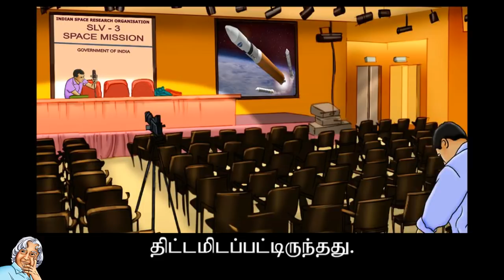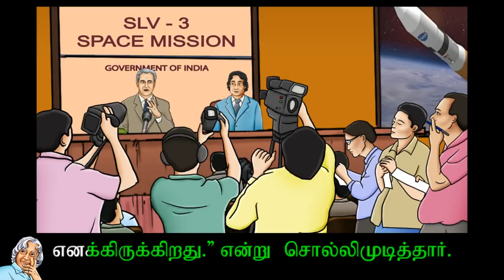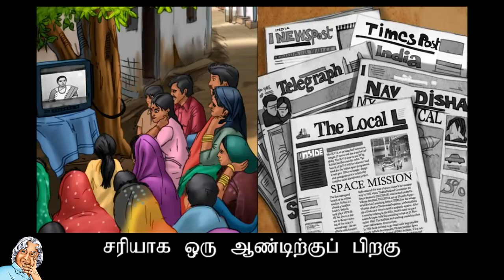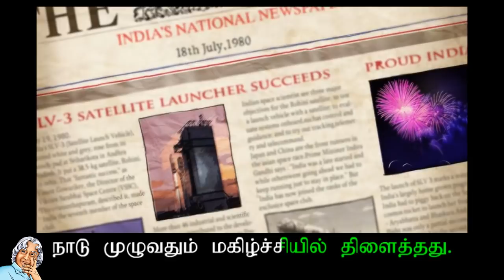அப்துல் கலாம் (தோல்வியைத் தொடர்ந்த வெற்றி) : வசனவரிகளுடன் தமிழ் அறிவோம் - சிறுவர்களுக்கான கதை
Kalam and his team take the space programme to new heights by launching India's first satellite into orbit.

தோல்வியைத் தொடர்ந்த வெற்றி
ஏழு ஆண்டுகளின் கடின உழைப்பு!
இன்னும் சில வினாடிகளில்
செயற்கைக்கோள்; ஏவப்பட்டுவிடும்.
அச்சம், ஆர்வம், சந்தோஷம் என
அத்தனை உணர்வுகளும் கலந்த ஒரு
எதிர்பார்ப்புடன் காத்திருந்தது எனது குழு.
எஸ்.எல்.வி.3 இந்தியாவின் முதல்
~செயற்கைக்கோள் ஏவும் வாகனம்|
தயார் நிலையில் இருந்தது.
கீழ்நோக்கு எண்ணிக்கை துவங்கிவிட்டது.
டென், நையன், எய்;ட், செவென்,
சிக்ஸ், ஃபைவ், ஃபோர்,
த்ரீ, டூ, ஒன், லிப்ட்ஆஃப்!
ராக்கெட் புறப்பட்டுவிட்டது.
முதல் கட்டம் வெற்றிகரமாக முடிந்தது.
அனைவரின் நம்பிக்கையும் எஸ்.எல்.வி.3 உடன்
உயர்ந்து கொண்டே சென்றது.
எங்கும் ஒரே நிசப்தம்.
திடீரென நிகழ்ந்தது அந்த அசம்பாவிதம்.
இரண்டாவது கட்டம்,
செயற்கைக்கோள் எங்கள்
கட்டுப்பாட்டை இழந்து
முந்நூற்றுப் பதினேழு வினாடிகளில்
முற்றிலும் செயலிழந்தது.
ராக்கெட் கடலில் விழுந்து மூழ்கியது.
எங்களது நம்பிக்கையும் தான்
ஏவுகணை புறப்படுவதற்கு முன்
இருந்த உணர்வுகள் மறைந்துபோய்
நொறுங்கி அவநம்பிக்கை அனைவரையும்
சூழ்ந்து கொண்டது.
எங்கள் அனைவருக்கும்
அது ஒரு பெரிய அதிர்ச்சி!
எனக்கு கோபமும், வெறுப்பும் ஏற்பட்டது.
பத்திரிக்கையாளர்கள் சந்திப்பு
திட்டமிடப்பட்டிருந்தது.
தோல்விக்கான காரணங்கள்
விளக்கப்பட வேண்டும்.
குழுத் தலைவனாக இத்தோல்விக்கு
நான்தான் பொறுப்பேற்க வேண்டும்.
நானும் எனது குழுவும்
பத்திரிக்கையாளர்களின்
எதிர்மறை விமர்சனங்களை
எதிர்கொள்ள வேண்டும்.
ஆனால்,
எங்கள் விண்வெளி ஆய்வு மையத் தலைவர்
பேராசிரியர் சதீஷ் தவான்
என்னிடமிருந்து ஒலிவாங்கியை பெற்று
அவரே எல்லா கேள்விகளுக்கும்
விடையளித்தார்.
அமைதியுடனும், சிந்தனைத் தெளிவுடனும்
அவர் பேசிய விதம்
என்னை மிகவும் கவர்ந்தது.
விண்வெளி ஆய்வுகள் மிகவும் சிக்கலானவை.
எங்கே, எப்படி தவறு நடந்தது என்பதை
ஆராய்ந்தபின் திருத்தங்கள் செய்யப்பட்டு
மீண்டுமொருமுறை இவ்வாறு நிகழாமல்
பார்த்துக் கொள்ளப்படும்.
என்று மிகுந்த நம்பிக்கையுடன் பேசினார்.
இன்னும் ஒரே ஆண்டில்
செயற்கைக்கோளை பூமியின் சுற்றுப்பாதையில்
நிறுத்துவோம் என்ற நம்பிக்கை
எனக்கிருக்கிறது. என்று சொல்லிமுடித்தார்.
அவரின் அந்தக் கடைசி வாக்கியம்
என்னை விண்ணுக்கே கொண்டு சென்றது.
கடந்த வாரம் முழுவதும்
சரியான தூக்கமின்றி இருந்த நான்
அந்தக் கூட்டம் முடிந்ததும்
நேராக என் அறைக்குச் சென்று
படுக்கையில் விழுந்தேன்.
1980 ஆம் ஆண்டு, ஜுலை, 18
சரியாக ஒரு ஆண்டிற்குப் பிறகு
மீண்டும் இந்தியாவின் கவனம்
எங்கள் பக்கம் திரும்பியது.
இந்தியாவின் விண்வெளி திட்டத்தின்
எதிர்காலத்தை தீர்மானிக்கும்
தருணம் வந்துவிட்டது.
விடியற்காலையில் எஸ்.எல்.வி-3
விண்ணில் சீறிப் பாய்ந்தது.
செயற்கைக்கோள் பூமியின் சுற்றுப்பாதையில்
நிலை நிறுத்தப்பட்டது.
அந்த சந்தர்ப்பத்தில்
நான் பேசிய அந்த வார்த்தைகள்
என் வாழ்நாளிலேயே நான் பேசிய
மிக முக்கியமான வார்த்தைகள்.
செயற்கைக்கோளை இயக்கும்
பணிக்குழுவின் இயக்குநர்,
எல்லா கவனிப்பு
மையங்களையும் அழைக்கிறேன்,
ராக்கெட் எல்லா கட்டங்களிலும்
வெற்றிகரமாக செயல்பட்டு
ரோகிணி செயற்கைக்கோளை பூமியின்
வட்டப்பாதையில் நிலை நிறுத்தியது.
இப்போது ரோகிணி பூமியைச்
சுற்ற ஆரம்பித்துவிட்டது.
எல்லா திசைகளிலிருந்தும்
ஏகோபித்த பாராட்டுகள்!
கட்டிடத்தில் இருந்து நான் வெளியே வந்ததும்,
என் சகாக்கள் என்னை அவர்களின்
தோள்களில் தூக்கி ராக்கெட் செலுத்தப்படும்
மேடையைச் சுற்றி வலம் வந்தனர்.
என்னை பெருமைப்படவும்,
மகிழ்ச்சியடையவும் செய்த தருணம் அது!
என் குழுவைப் பற்றி
நான் மிகவும் பெருமையடைந்தேன்.
நாடு முழுவதும் மகிழ்ச்சியில் திளைத்தது.
செயற்கைக்கோள் செலுத்தும் தொழில் நுட்பம்
தெரிந்த ஒரு சில உலக நாடுகளில்
இந்தியாவும் ஒன்றாகியது.
எல்லா தினசரி நாளேடுகளிலும்
இதுதான் அன்றைய தலைப்புச் செய்தி!
மீண்டுமொருமுறை
பத்திரிக்கையாளர்களுடன் சந்திப்பு.
இம்முறையும் பேராசிரியர்
சதீஷ் தவானைப் பேச அழைத்தேன்.
ஆனால் ஒலிவாங்கியை என்னிடம் கொடுத்து
அவர் என்னையே எல்லாக் கேள்விகளையும்
எதிர்கொள்ளச் செய்தார்.
இந்த விண்வெளித் திட்டத்திற்கு நான்
எந்த அளவிற்குப் பாடுபட்டேன்
என்பதை அறிந்திருந்த அவர்
இம்முறை பத்திரிக்கையாளர்கள் மத்தியில்
உரையாடும் சிறப்பை எனக்களித்தார்.
அன்று நான் தலைவர்கள் தமது குழுவினரை
எவ்வாறு வழிநடத்த வேண்டும்
என்பதை உணர்ந்தேன்.
தோல்விக்குத் தாமே பொறுப்பேற்கவும்,
வெற்றியில் பங்களிக்கவும்
அன்று கற்றுக் கொண்டேன்.
என்றாவது ஒரு நாள்
நானும் அவரைப் போலவே
என் குழுவினருக்கும் உறுதுணையாக
நிற்பேன் என்ற நம்பிக்கை
என்னுள் ஏற்பட்டது.

Translator/Author : APJ Abdul Kalam with Arun Tiwari
Illustration : Deepta Nangia
Translation : Vadivelu
Narration : Jayaraj
Animation : BookBox